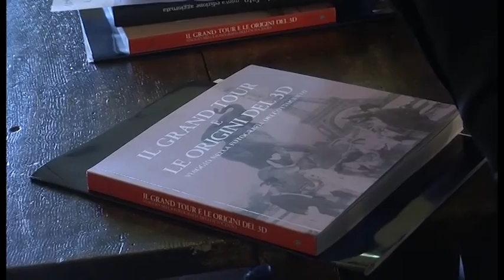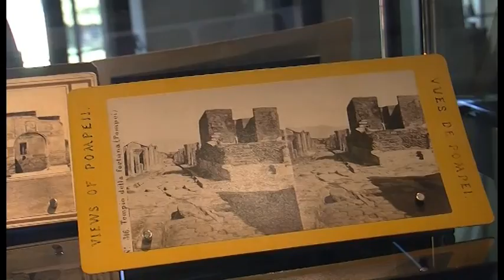Inaugurata la mostra “Il grand tour e le origini del 3d”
E’ stata inaugurata ad Arezzo la mostra che racconta lo straordinario viaggio del GrandTour attraverso una tecnica fotografica inventata a metà dell’800, le steroscopie, la prima versione dell’effetto 3D sulle immagini.  A San Francesco sarà possibile visitare l’esposizione di 300 fotografie originali, con una sezione dedicata ad Arezzo, e le attrezzature originali per riprodurre e per vedere le immagini in 3D. La mostra sarà arricchita da un cortometraggio realizzato utilizzando le stereoscopie originali esposte in mostra e da animazioni, effetti speciali che condurranno il visitatore in un vero e proprio viaggio nel tempo attraverso l’Europa, il Nord Africa e il Medio Oriente. Il Museo Archeologico Nazionale Gaio Cilnio Mecenate ospiterà invece la sezione della mostra dedicata alle grandi scoperte archeologiche: Pompei, Ercolano, Pozzuoli ma anche gli scavi che hanno riportato alla luce l’Anfiteatro Romano di Arezzo.

Servizio di Michele Francalanci; Riprese di Marco Alfonsi; Intervista a Stefano Casciu - direttore polo museale della Toscana